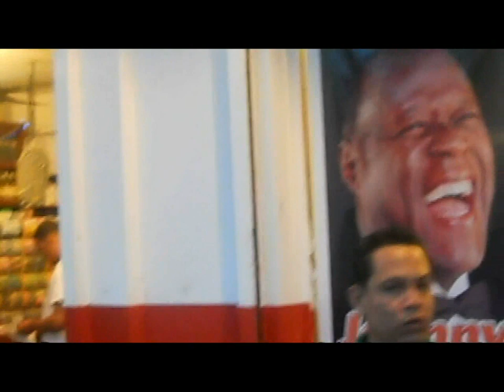patronales 2011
fd